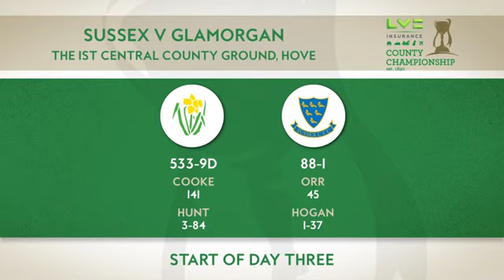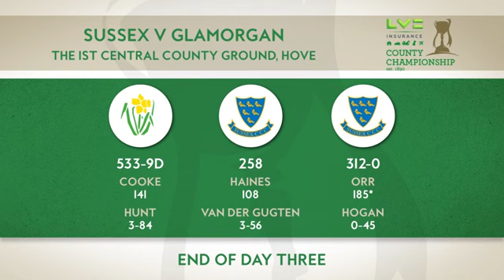Sussex vs Glamorgan | LV= County Championship | Day Three Highlights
Glamorgan enforced the follow-on after they bowled out Sussex for 258 in their first innings of our final LV= County Championship fixture of the season.

The bowlers toiled away in the afternoon and evening sessions as the hosts reached 312/0 at the end of the third day.